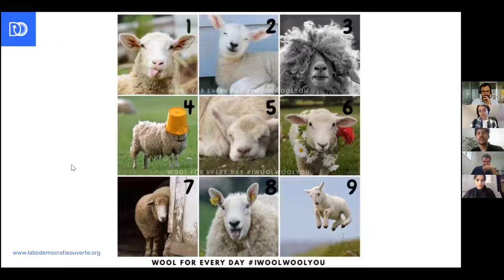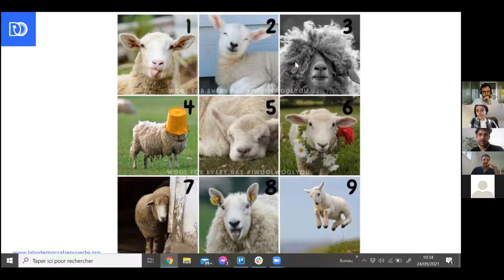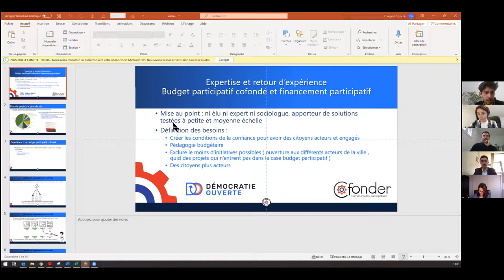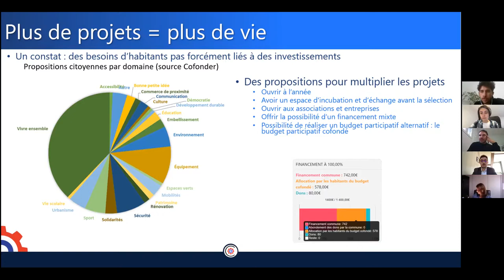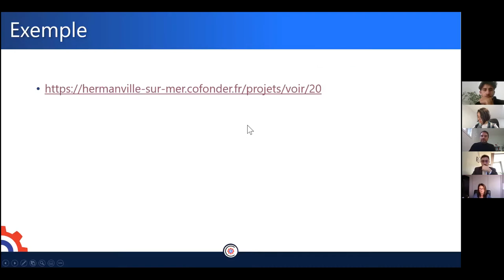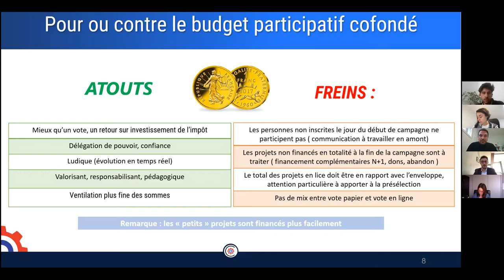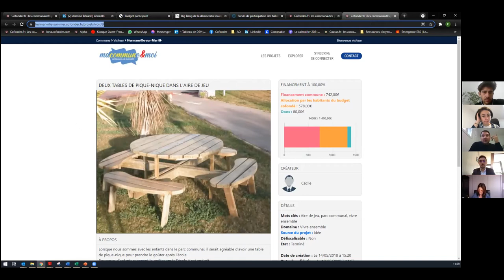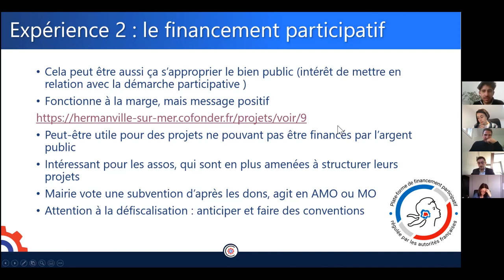Décider ensemble de l'affectation du budget de la collectivité (webinaire)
Le niveau d’ouverture du budget d’une collectivité est probablement l’un des éléments les plus révélateurs de son niveau d’ouverture démocratique. Avec le budget, « on touche au dur » des projets et des politiques publiques. Ouvrir un budget, c’est en même temps très politique et potentiellement complexe, si on ne s’y prend pas bien. Par où commencer et comment s’y prendre ?

De la transparence et pédagogie de l'action publique au célèbre dispositif du budget participatif, ce temps d'échange entre pairs a permis d'aborder les différentes modes de participation et d'inclusion des citoyens autour des questions budgétaires et financières de l'institution… Et de questionner de nouveaux terrains d'expérimentation émergeants comme les commissions de finance ouvertes ou encore le financement participatif pour imaginer ensemble des solutions innovantes.

Avec la participation d'Antoine Bézard, expert du budget participatif et de
François Gruselle de l'entreprise Cofonder.

Pour plus d'informations sur les budgets participatifs et le travail d'Antoine Bézard, consultez son